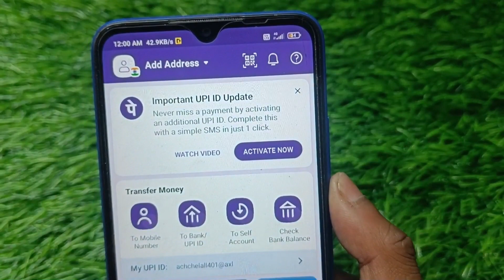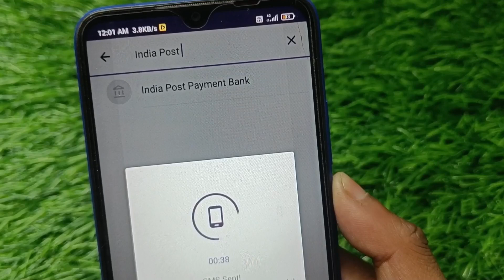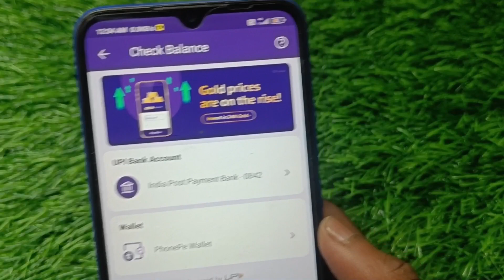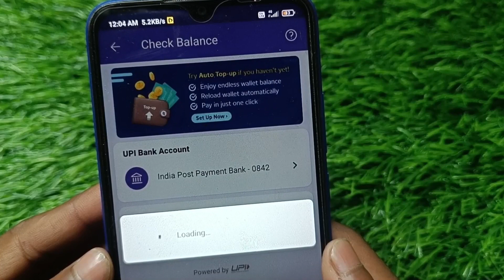India Post Payment Bank Se Google Pay PhonePe Paytm Kaise Chalaye-How To India Post Payment Phonepe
Hello Dosto Aaj Ki Is Video Me Maine Aapko Ye Bataya Hai Ki Aap India Post Payment Bank Se Google Pay Phonepe Paytm Kaise Chalaye Ge To Aaj Ki Is Video Me Batane Wale Hai To Please Aap Is Video Ko End Tak Jarur Dekhe Thanku So Much Guys